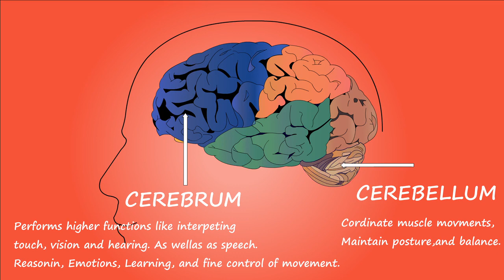Copyright free human brain video/ slideshow brain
privacy policyঃ-

This is a short video of human brain video

⚡That is fully creative commons videos
⚡You can ues it on your youtube without any kind of copyright risk .

                                  Thanks 👍